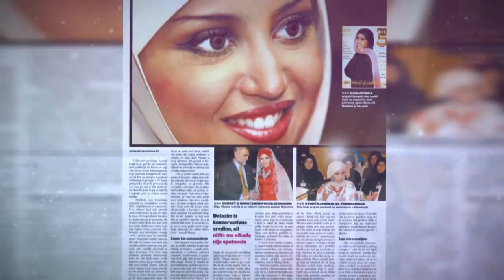KOC’s Women International Day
Project: KOC’s Women International Day.
Client: Kuwait Oil Company.
Location: KOC auditorium ballroom.
Summary: KOC has made tremendous efforts to enable Kuwaiti women and became the first in the oil sector in which women have the largest participation. The Company aspires to empower women and enhance their role in building society and is committed to providing them with all means of success and development Kuwaiti woman achievements were not restricted to the emergence of the modern state in Kuwait, but included the pre-oil phase and the beginning of the establishment of modern society.